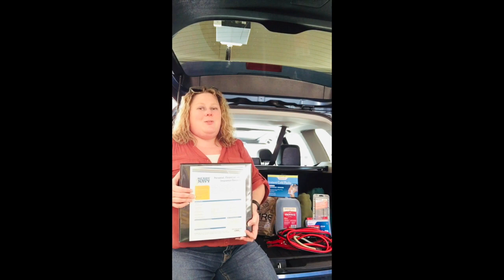Are You Ready?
Are you prepared for the next natural disaster? Whether it's an earthquake, wild fire, mudslide, etc., make sure you have all the essential items in your kit.